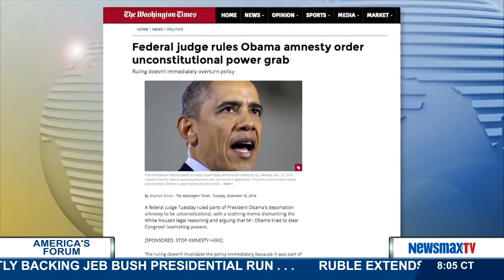America's Forum |Michael Cutler discusses a federal judge ruling &the President’s amnesty move|pt1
Former INS officer reacts to a federal judge ruling that the President’s executive action "exceeds the scope of executive authority."  He also talks about how the President’s amnesty move negatively impacts our national security.